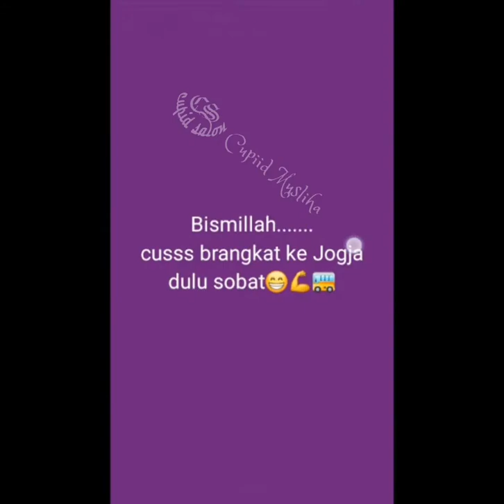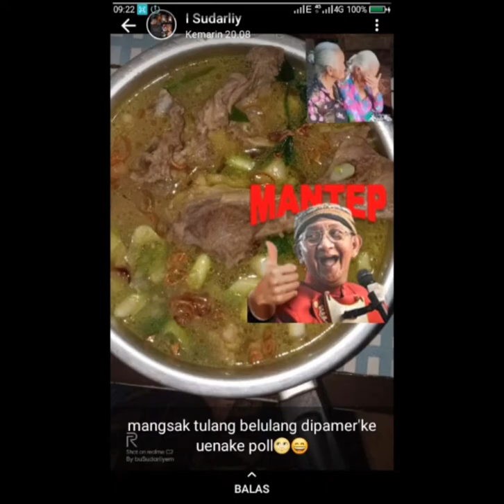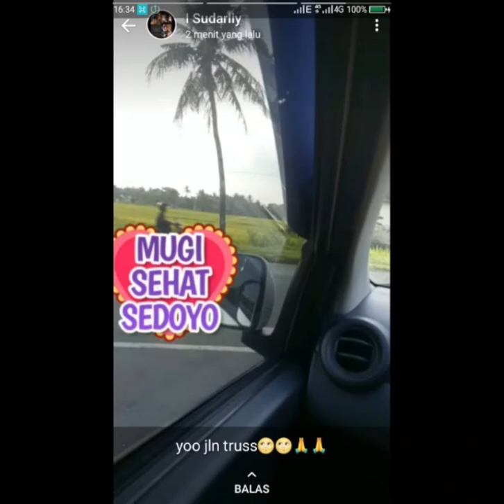status WA ibu 20221008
Song title :
"Layang-layang"